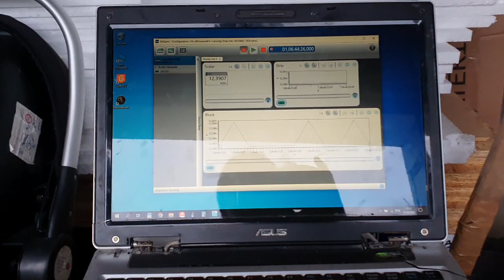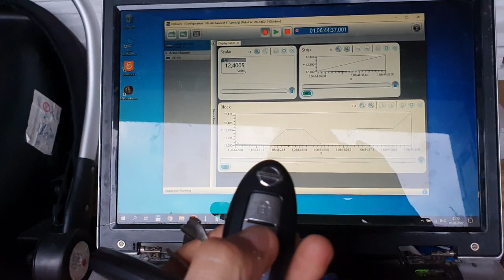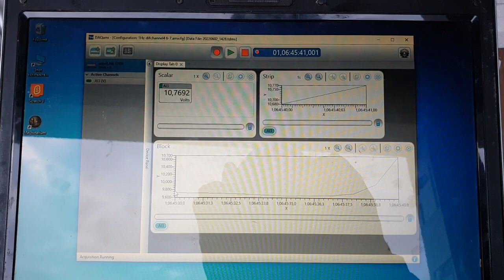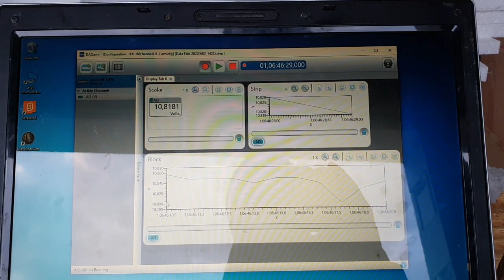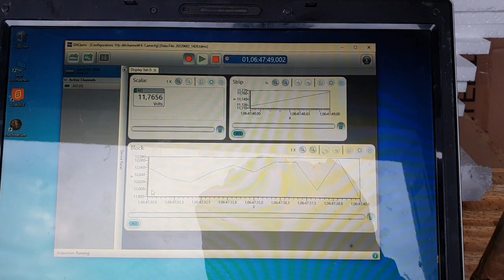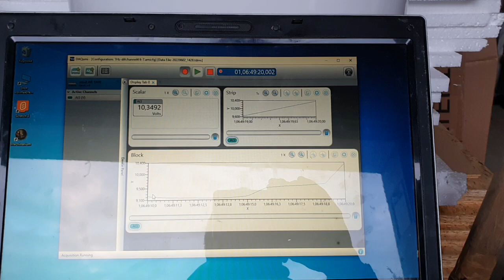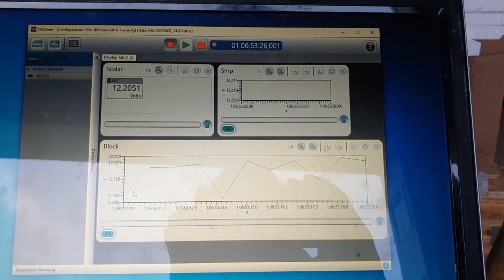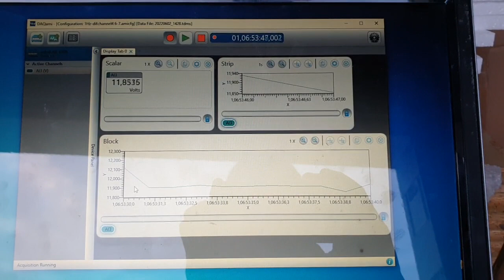странное потребление на лифе 12В